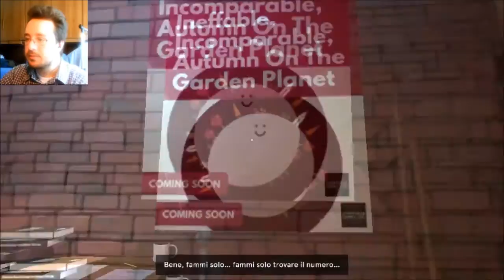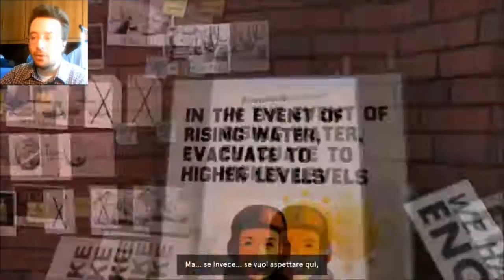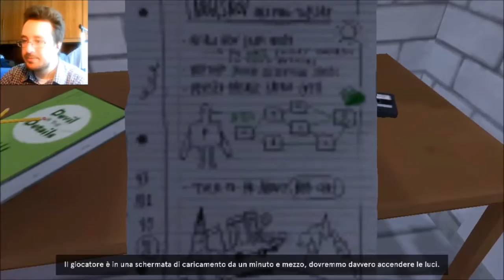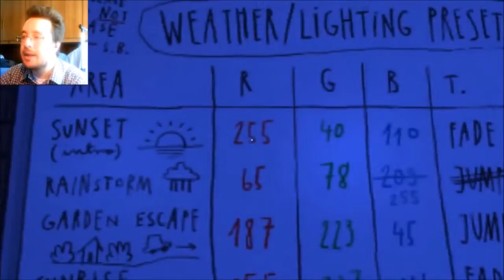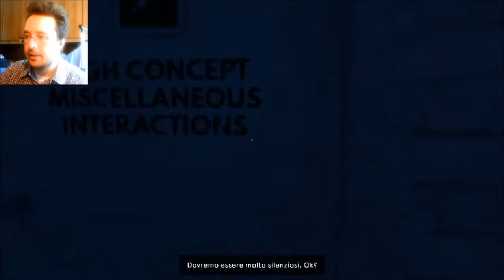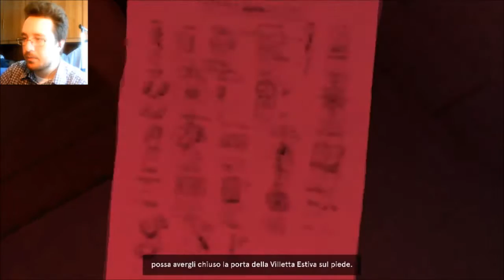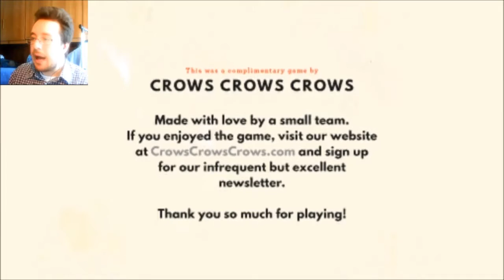IL GIOCO DENTRO IL GIOCO - (Dr. Langeskov, The Tiger, and The Terribly Cursed Emerald)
Come vi sentireste ad impersonare coloro che fanno funzionare il gioco? IO MI SONO DIVERTITO TANTISSIMO.

Sconti videogame -70% in modo facile e veloce.

Questo è il mio stile, sia nel gaming e sia nella vita. Non cambierò per coloro che mi insultano. CIAO RAGAZZI.